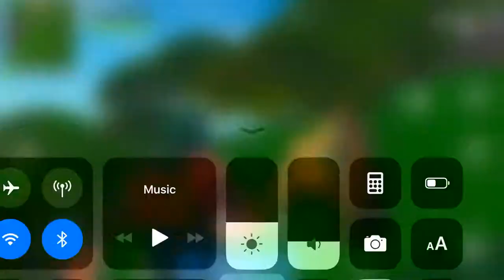Seriously fortnite (😡) I had to deal with this for a inter day and nearly got a win